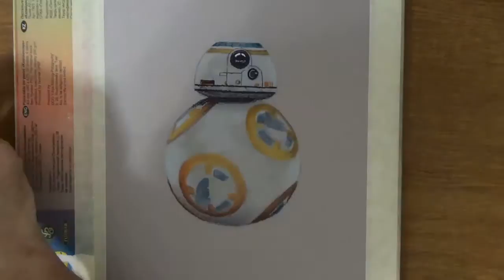Рисуем робота BB-8 из Звездных Войн 7 пастельными карандашами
Ролик к уроку рисования дроида BB-8 из нового эпизода Звездных Войн:
Использовались пастельные карандаши Derwent.